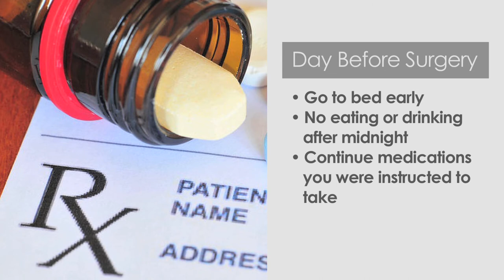Day Before Surgery